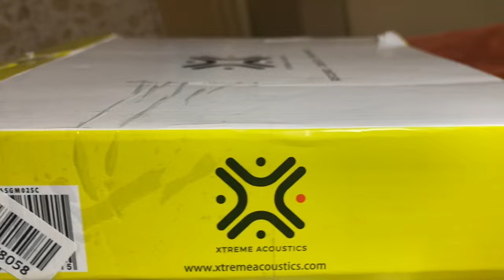Yai kya hogaya!! 🥺🙆🏽‍♂️|Daily vlog day 15